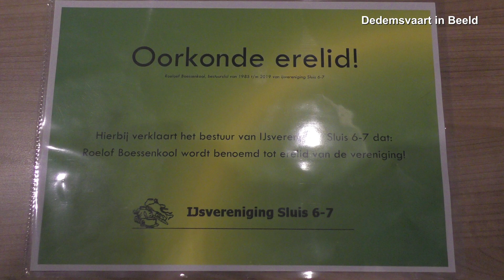Jubilerende IJsvereniging zet aftredende bestuursleden in het zonnetje.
Dedemsvaart vrijdagavond 15 november 2019.
Voor een impressie bekijk het filmpje.